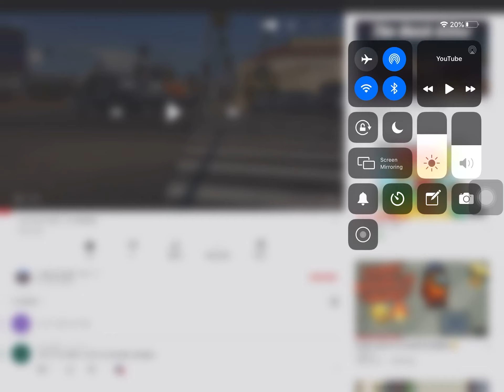Los Angeles police school responding